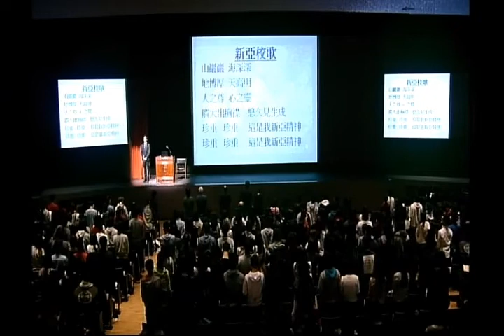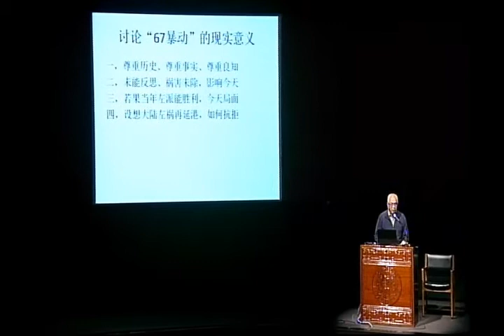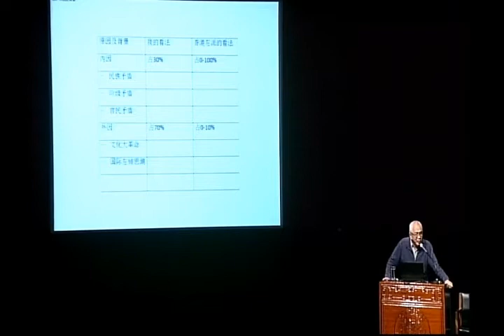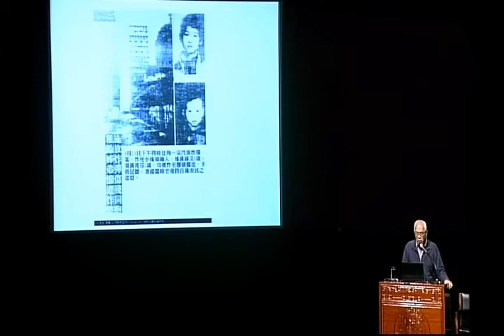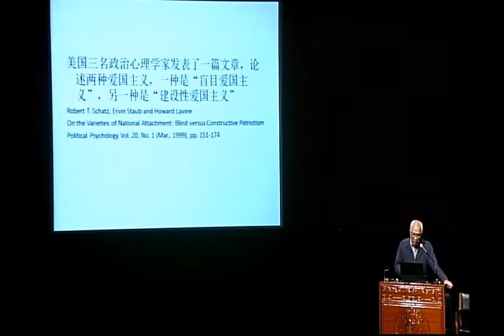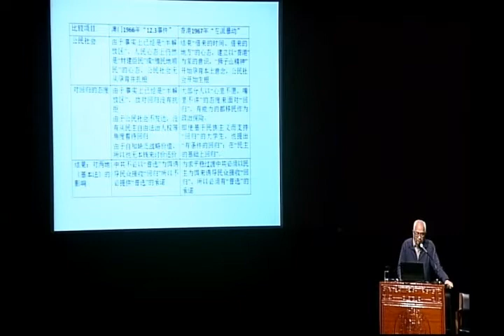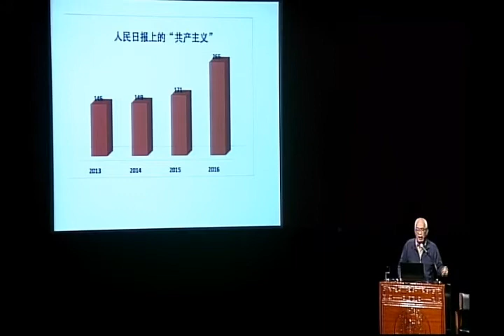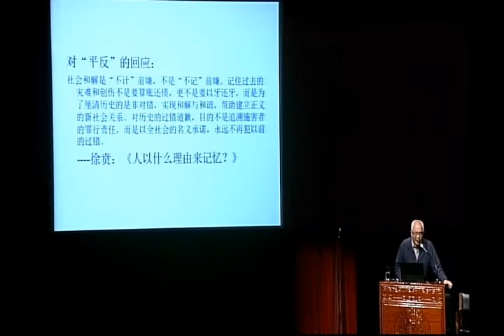香港中文大學 新亞書院 2016-2017年度 第596次雙週會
題目：「六七暴動」後遺症延續至今
主講嘉賓：程翔先生